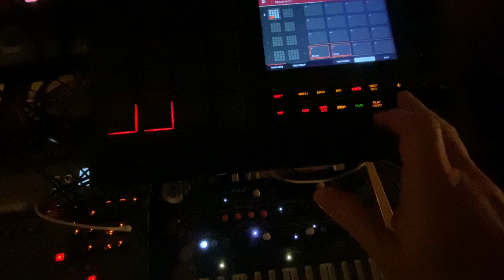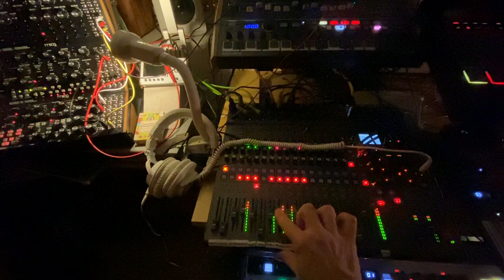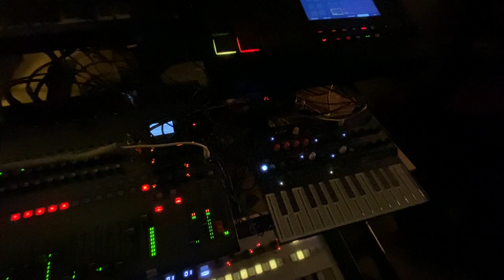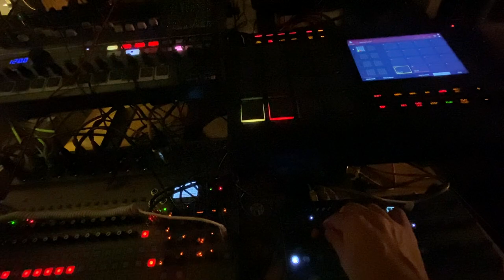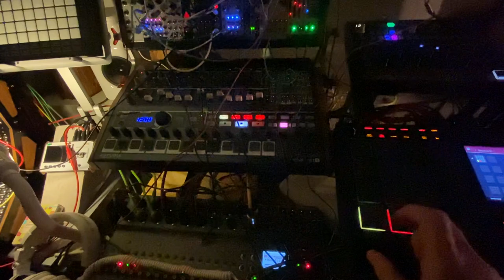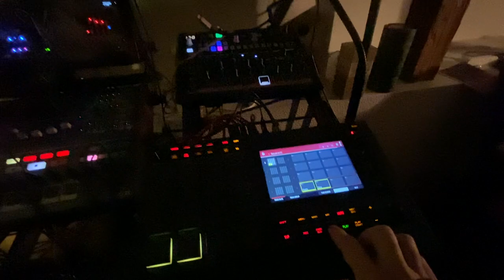Just Carried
No iPad today, just what my arturia and moog devices will do when driven by the akaimpclive2 ...